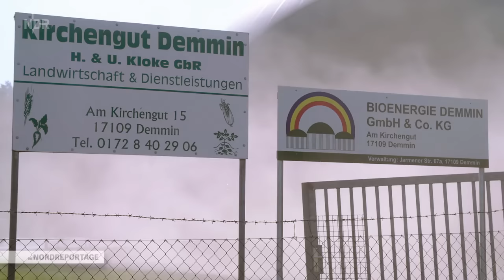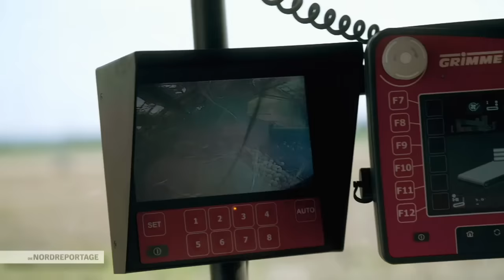Hitzeschlacht auf dem Acker | Die Nordreportage | NDR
Dürre, Starkregen, Hitze: Extreme Wetterbedingungen stellen Landwirte immer wieder vor besondere Herausforderungen.